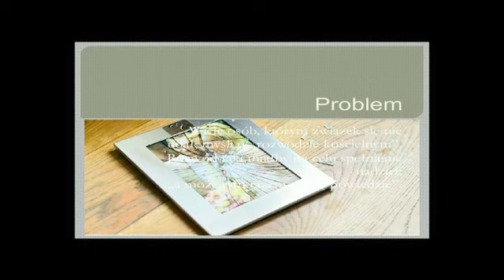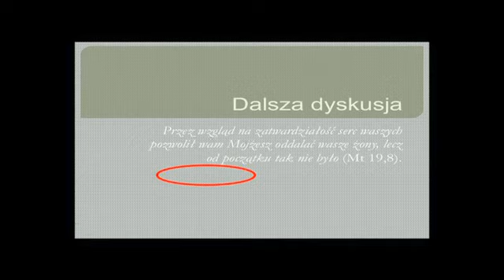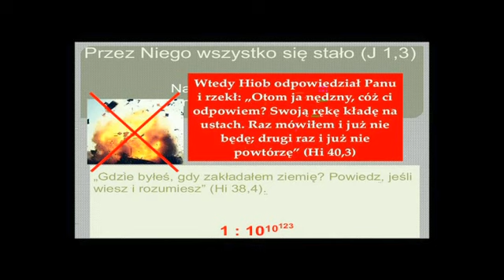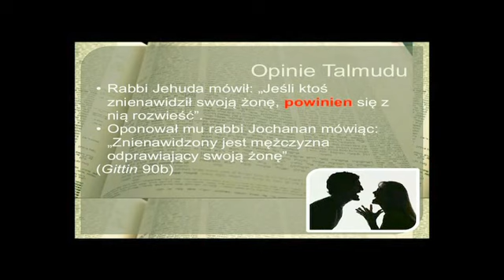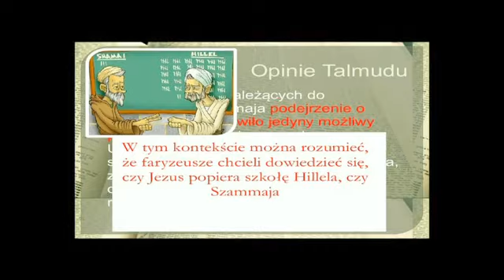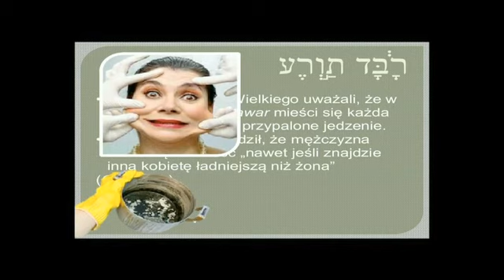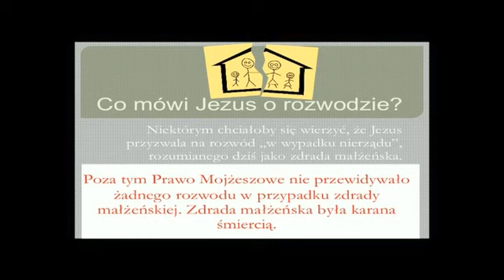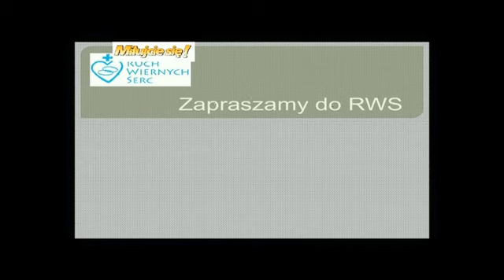JEZUS A ROZWÓD - dr hab. inż. Mirosław Rucki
Rekolekcje WTM SYCHAR: Góra Św. Anny - 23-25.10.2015
"Zanurz się w Jordanie 7 razy" (2 Krl 5,13-14) -  JEZUS A ROZWÓD
Dr hab. inż. Mirosław Rucki